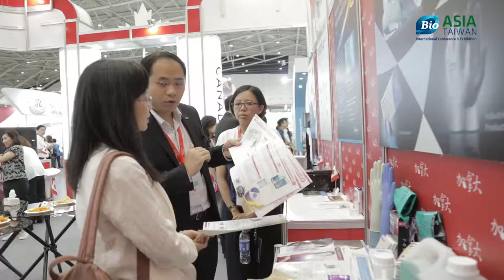【Canada】Country Pavilions in BIO Asia-Taiwan 2019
亞洲生技大會 國家館專訪 - 加拿大
受訪人：
1. Julia Buss, Deputy Director, Canadian Trade Office in Taipei
2. Betsy Kuai, China Operation Director, WORLDISCOVERIES Asia